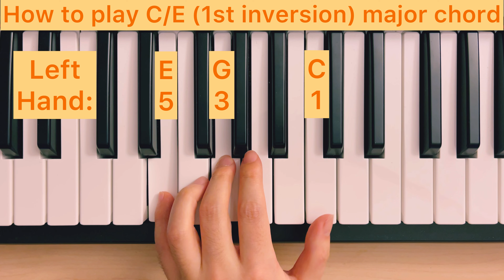Piano Lesson 107: How to play C/E (1st inversion) major chord with the left hand tutorial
This video tutorial is created for the purpose of assisting my piano keyboard students to understand how to find the C major chord 1st inversion (C/E) on the piano keyboard with the left hand, also includes 3 times of C major chord play along.

48 Major Minor 7th Chord (include inversions) with the left hand on the piano keyboard tutorials: